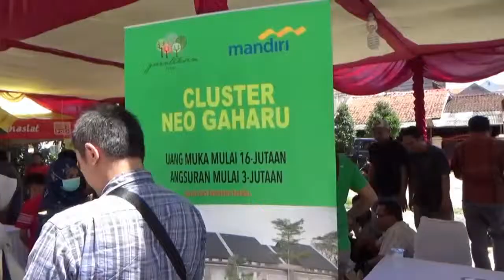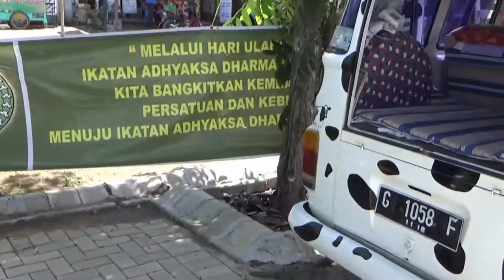Festival Kuliner Dan Pesta Durian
Festival kuliner dan pesta durian yang diselenggarakan di perumahan green texin Tegal tanggal 23 - 24 desember 2017 dengan total hadiah puluhan juta rupiah dimeriah oleh beberapa acara seperti live music, senam sehat, lomba mewarnai, Fotografi Contest, Photobooth dan social media contest. Tetapi dalam video ini hanya sempat meliput beberapa acara saja.